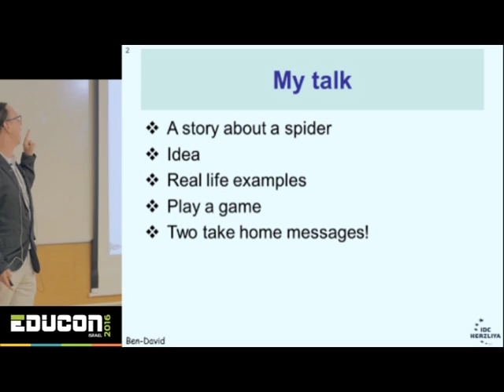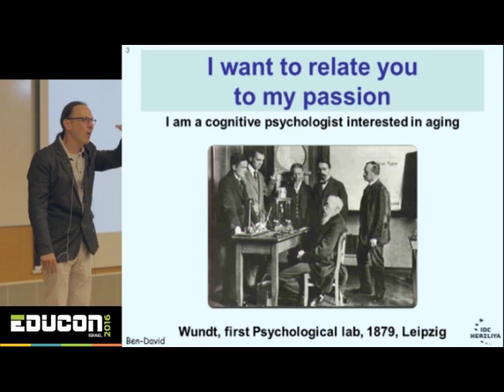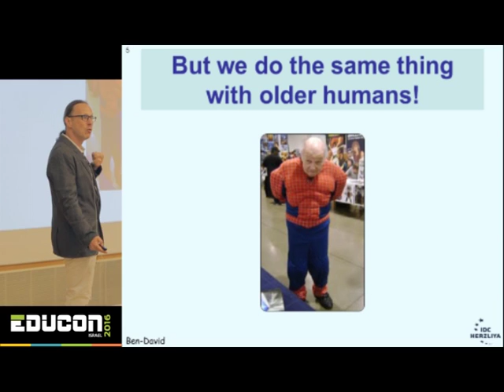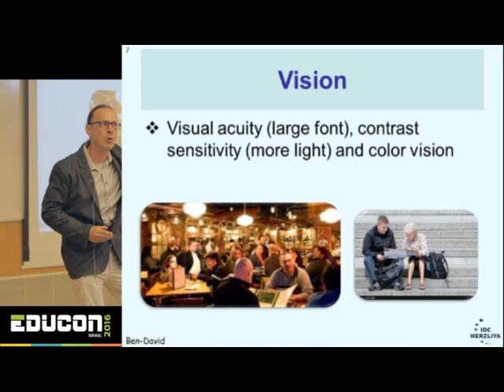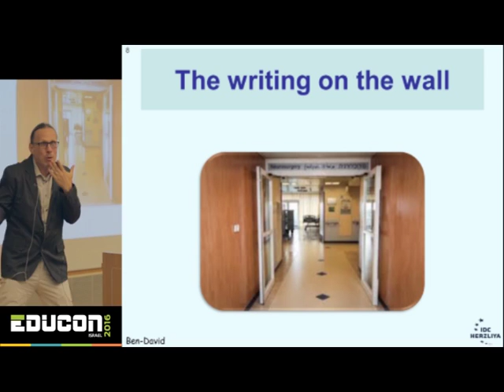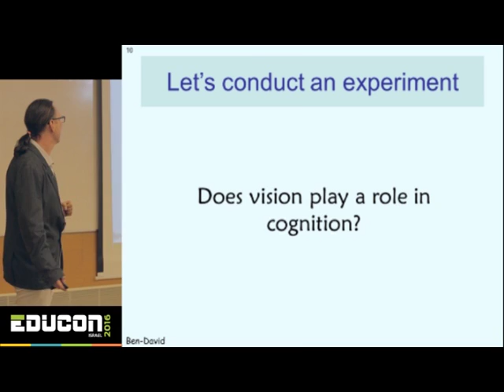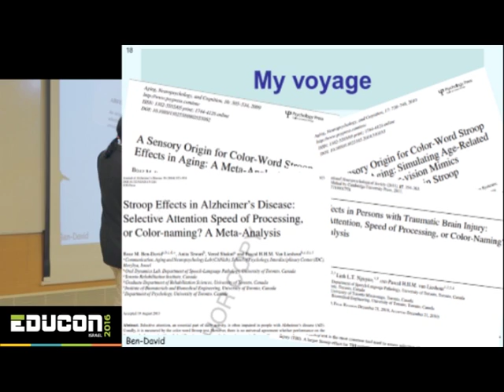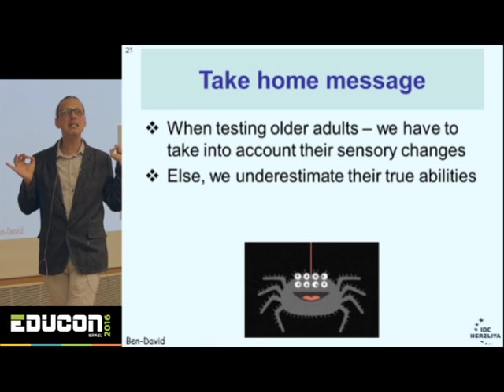Educon 2016 Israel - IDC Session 3 Boaz M. Ben-David